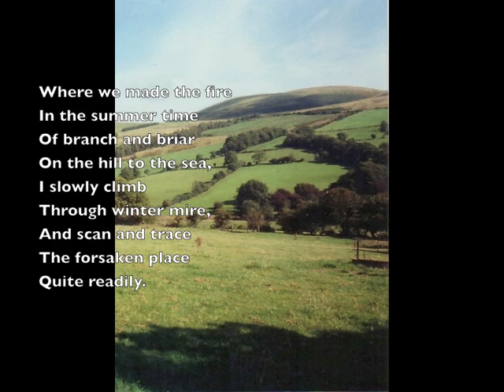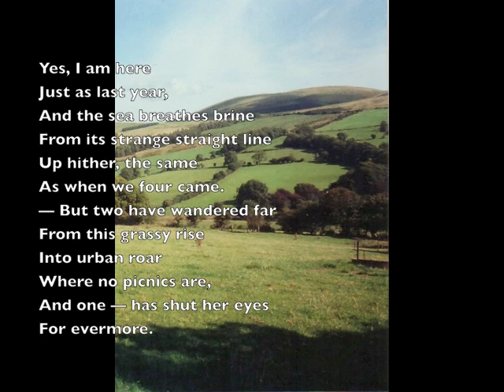Thomas Hardy: Where The Picnic Was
A reading of Thomas Hardy's poem "Where The Picnic Was".